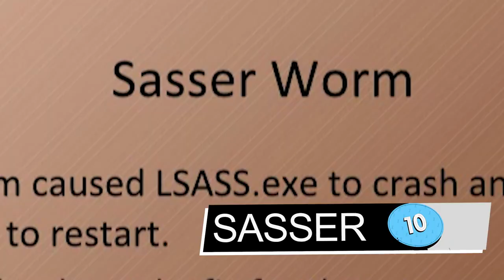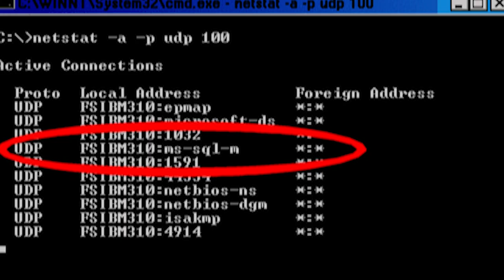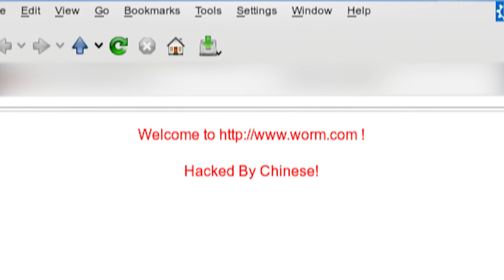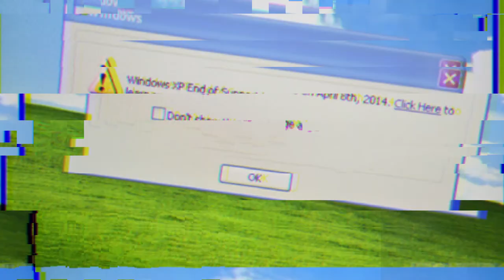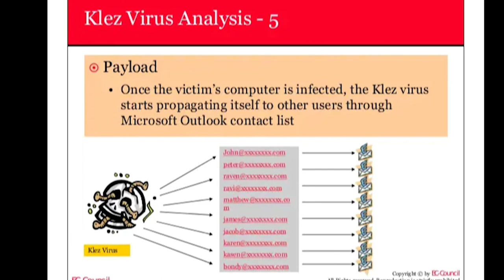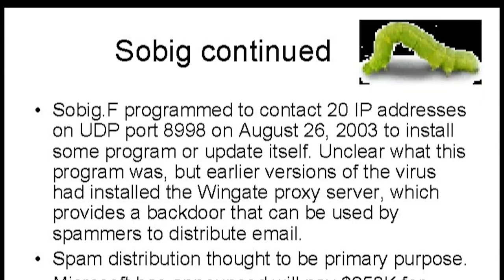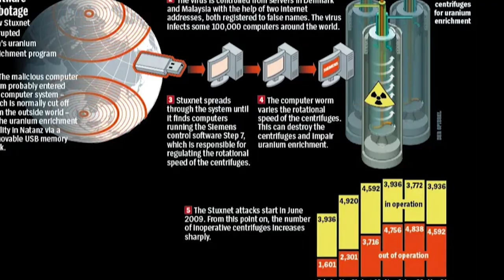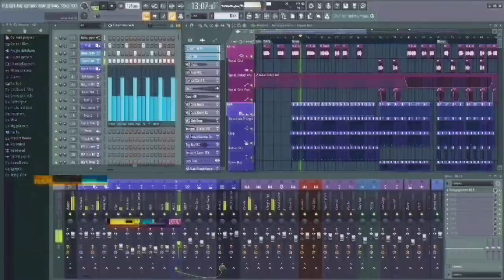TOP 10 COMPUTER VIRUSES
This is a video about the top 10 computers viruses that changed the security of modern computers the internet and smartphones.